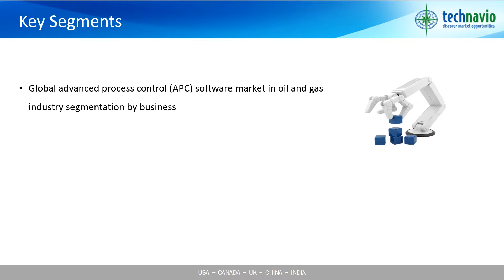Global Advanced Process Control APC Software Market in Oil and Gas Industry 2015-2019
APC software is an integrated tool used to increase the efficiency of process management and plant operations. Many organizations across various process industries such as chemical, oil and gas, petrochemical, power, pharmaceutical, pulp and paper, and food and beverage use APC software to optimize their resource utilization and enhance their organizational productivity. The effective deployment of APC software enables organizations to reduce downtime and increase the productivity of the industrial facilities.